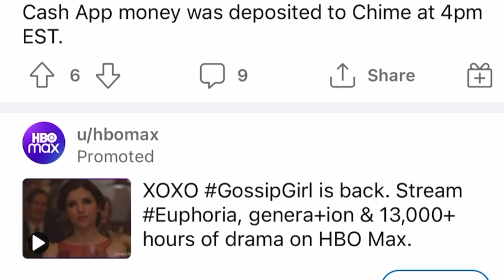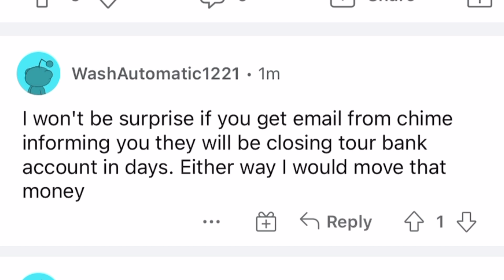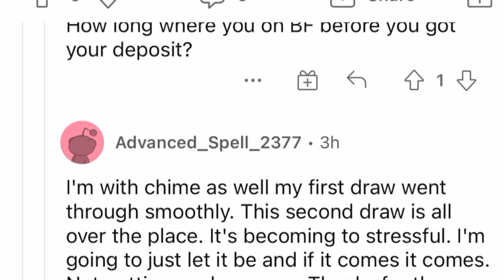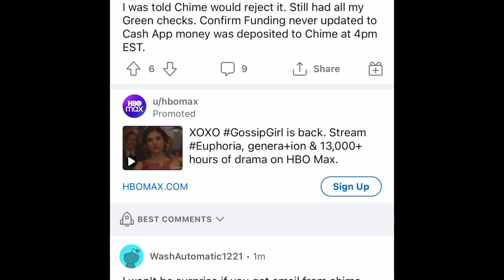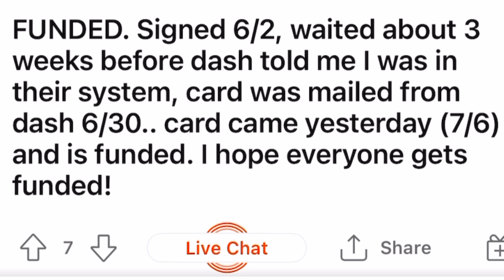PPP EXTENDED UPDATE 2021,CHIME,CAPITAL PLUS,WOMPLY,DASH CARD TIMELINE PPP GLITCHES,CASH APP PPP LOAN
Federal Reserve Board extends PPP Liquidity Facility to July 30.  Fed extends PPP lending facility an additional month to July 30..PPP LOAN HAS BEEN EXTENDED FOR 1 MORE MONTH! More businesses will be funded soon
WOMPLY PPP UPDATE,Cash app PPP, funding date, CHIME BANK REJECTED LENDER LENDISTRY REVIEW,PORTAL, Funding STATUS BLUE ACORN, CASH APP dave bank/Chime bank PPP LOAN FORGIVENESS CHIME BANK,BLUE ACORN,WOMPLY DEPOSIT REJECTED APPLICATION AND MORE..dave banking

0:00-0:0:15 - Will PPP application deadline be extended?
0:15 - 5:00 -is Will PPP loans be extended?
5:00 - 5:08 - What is the PPP Extension Act of 2021?
5:08 - 6:08 - Are PPP loans still available today?
6:08 - 7:08 - Which banks are still accepting PPP applications?
7:08 - 8:08 - ppp extended